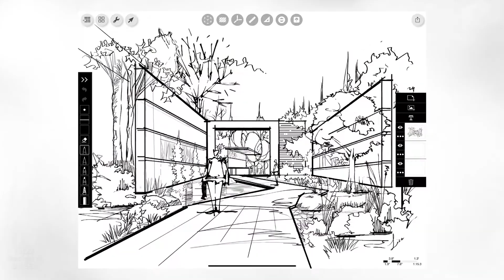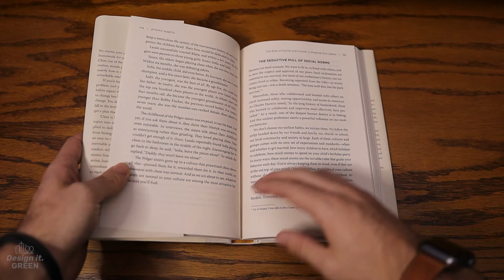These Habits Changed My Life As A Landscape Architect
In this video I discuss some essential habits that I practice as a landscape architect. These habits have helped me reduce stress, anxiety, and fatigue. While providing benefits like increased productivity, inspiration, and quality of life. These are only a few of many habits that have been proven to be beneficial. I'd love to hear about what habits have helped you in the comments

Timecodes
0:00-Intro/about me
1:08-Draw more
2:17-Learn to deal with criticism
3:46-Read more
4:38-Become a better listener
6:07-The mourning routine
7:27-Write stuff down
8:23-Exercise
9:37-Make time for the things you enjoy